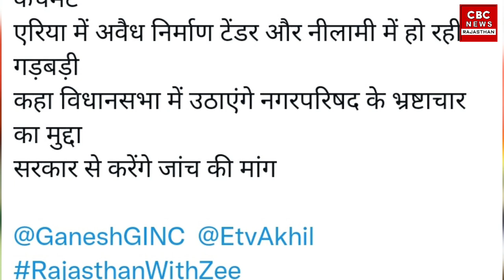डूंगरपुर नगर परिषद् में बजट बैठक का बहिष्कार, सभापति अमृत कलासुआ की ताबूत में एक कील और ठोक दी